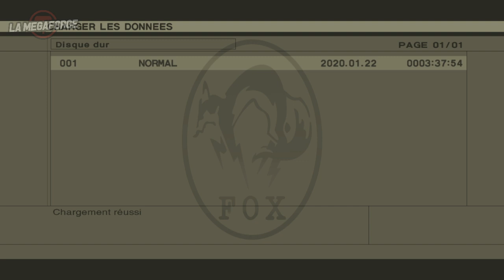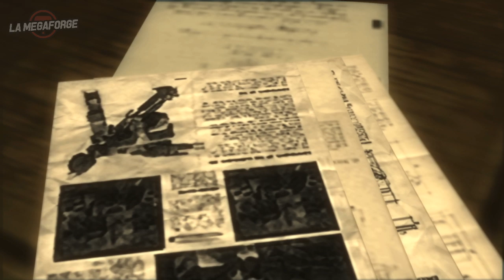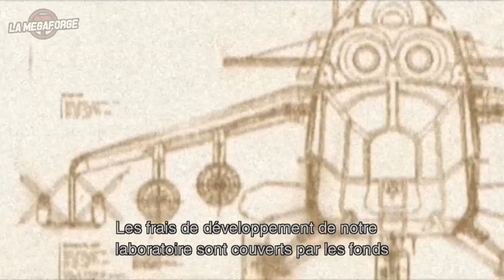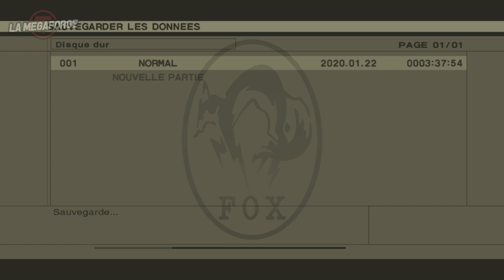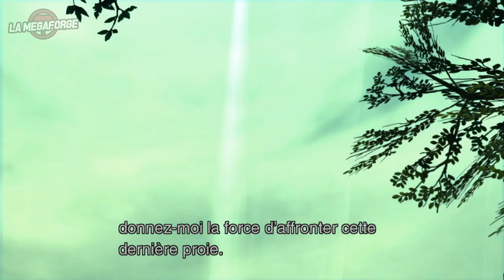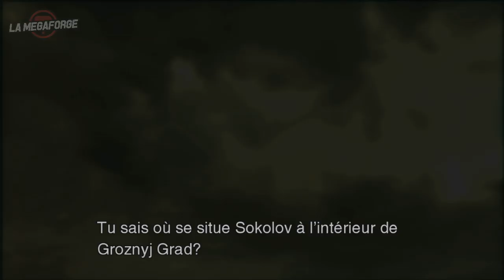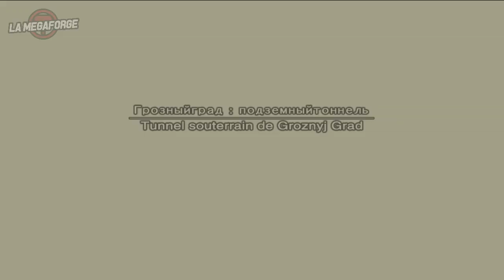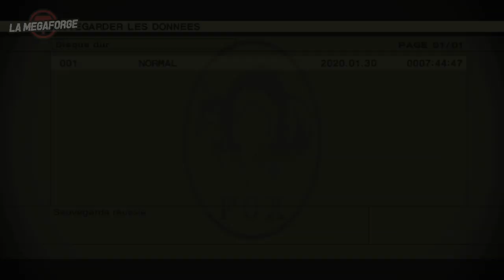MGS 3 • Shneck Eater ♫ ｢streamer: LMF｣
Je vais faire ce qu'on appelle un pro-gamer move.